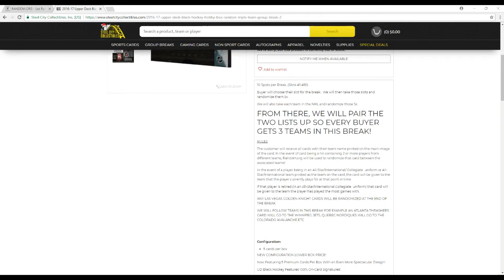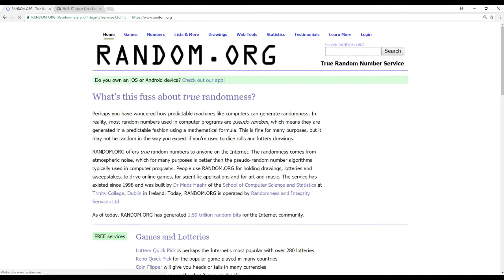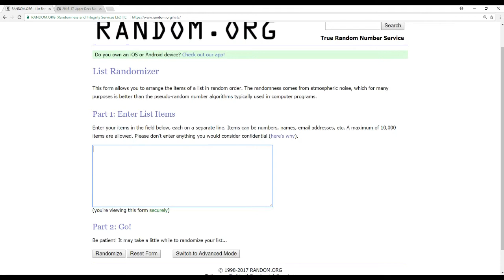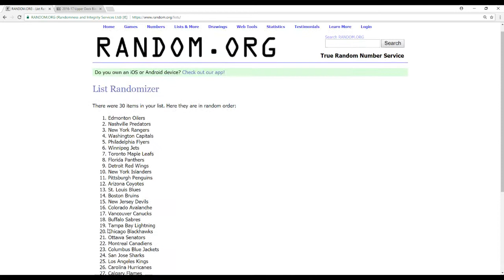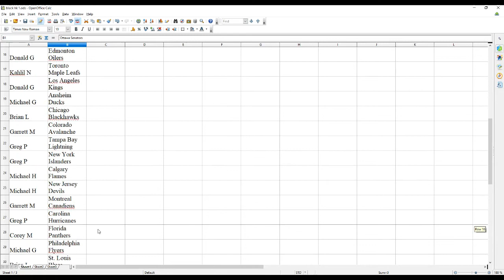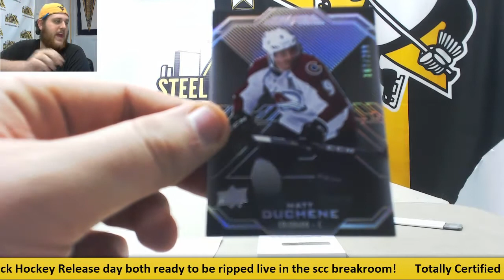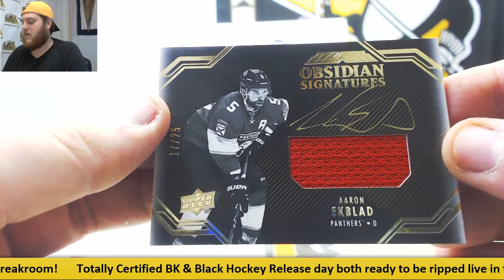2016-17 Upper Deck Black Hockey Hobby Box Random Triple Team Group Break #2